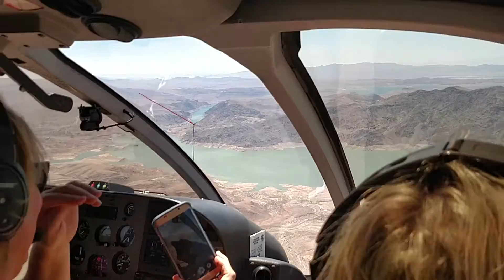June 15, 2016